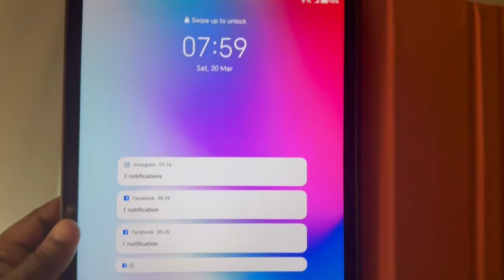Morning Routine |Spring Edition